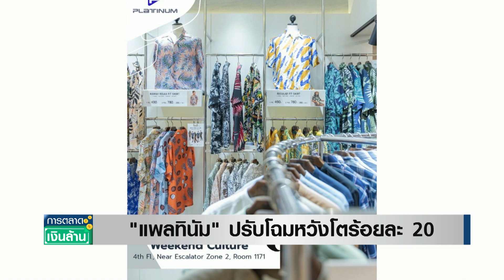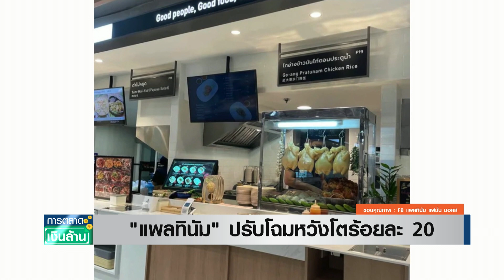"แพลทินัม" ปรับโฉมหวังโตร้อยละ 20 | การตลาดเงินล้าน | TNN | 07 ธ.ค. 66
แพลทินัม กรุ๊ป เดินหน้าปรับโฉมศูนย์การค้ารับลูกค้าไทยและต่างชาติ คาดทราฟฟิกเพิ่ม ร้อยละ 20